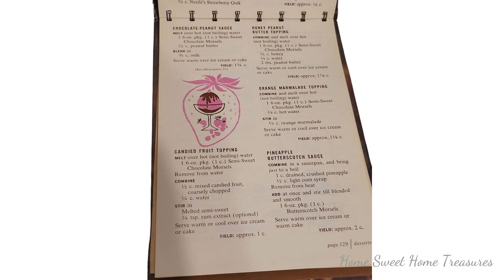All things vintage!!!